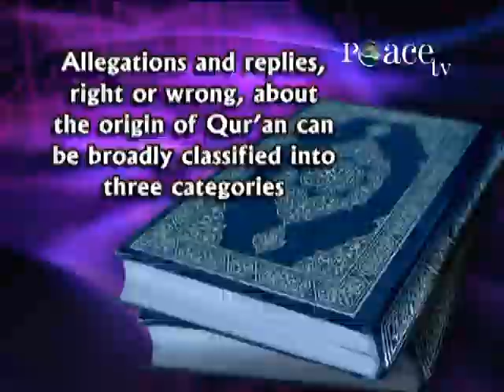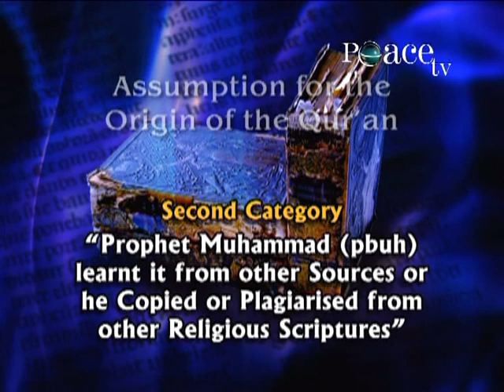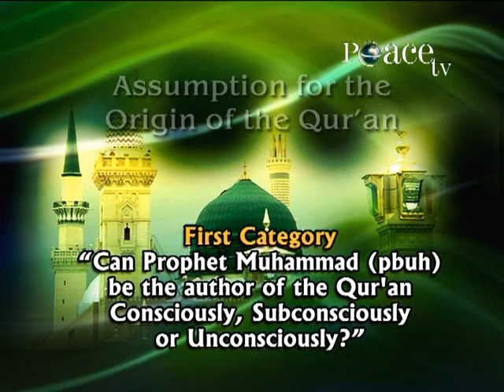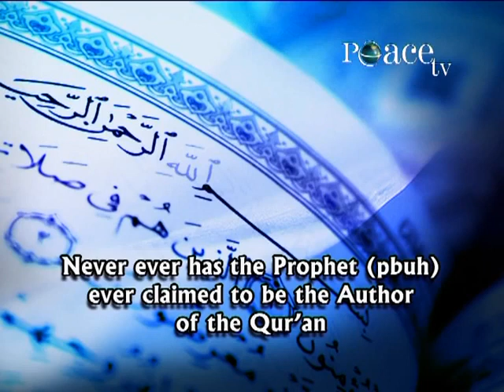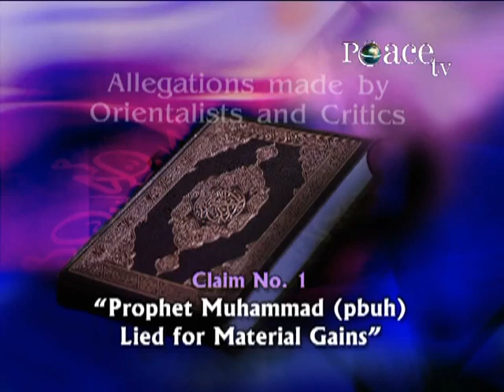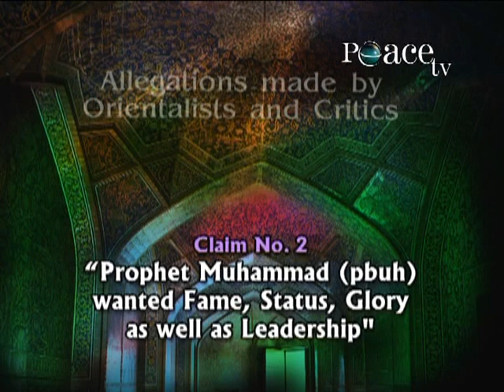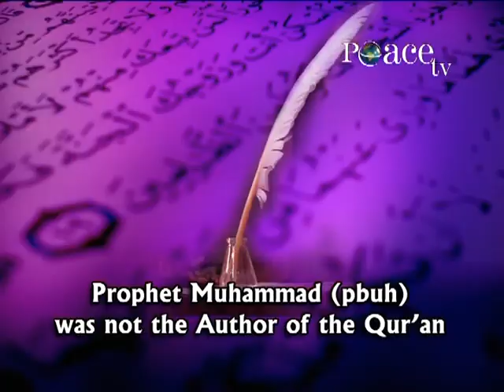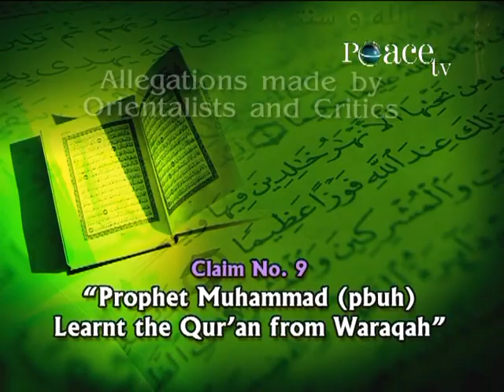(Part 1) Is the Quran God's Word? | Dr Zakir Naik – Lecture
Dr Zakir Naik Lecture By,Many people have a misconception that Islam is a new religion that came in to existence 1400 and Prophet Muhammad (pbuh) is the founder of this religion. In fact, Islam is there since time immemorial, since man set foot on this earth. And Prophet Muhammad (pbuh) is not the founder of this religion, but he is the last and final messenger of Allah (swt), of Almighty God, to whom was revealed, last and final message, the Glorious Qur'an. All the messengers that came before the last and final messenger Prophet Muhammad (pbuh), they were only sent for a particular group of people and this message was supposed to be followed only by that group of people for a limited time period. Since all the other revelations were meant only for a particular group of people and was meant for a particular time period, the miracles performed by the earlier messengers, by the earlier Prophets, for example the parting of the sea, giving life to the dead, it satisfied the people of that time but today we cannot go back in time to examine these miracles, to verify these miracles.